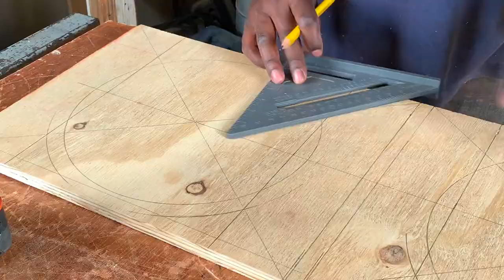How to build chuchero and funnel speaker enclosures for high and low mid range/ top end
This video is about building two totally different designs of speaker enclosures and combining them to achieve a 4 way mid range setup. @nizmocarsoundstmary @teammember99 . More improved video orientation, blessings.